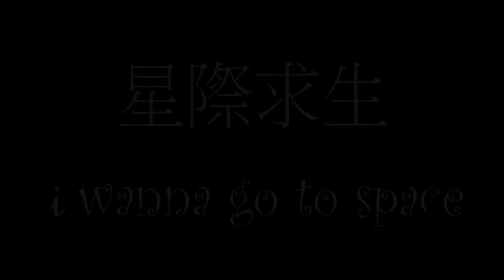【猶桐】星際求生#1女巫的藥水太過分了!!!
(遊戲實況)
剪輯軟體:繪聲繪影video studio x9正版